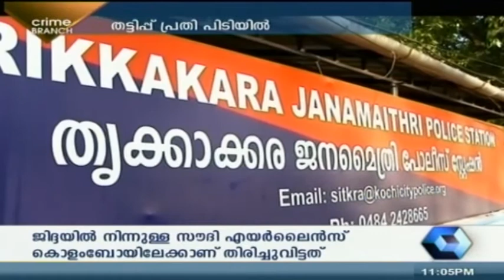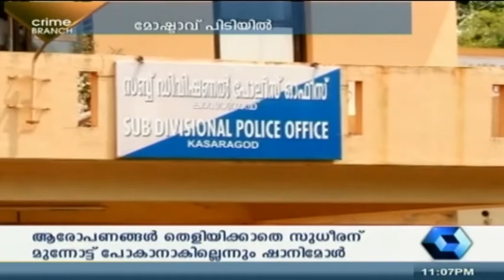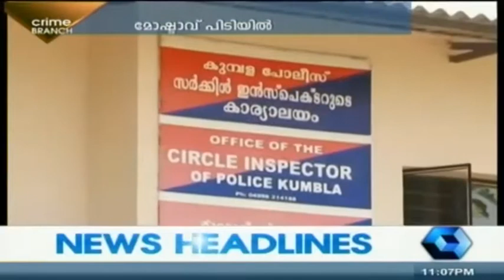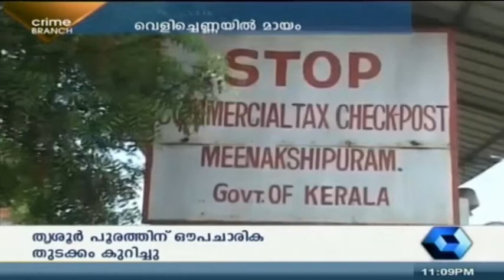Man held for BSNL job fraud - Crime Branch